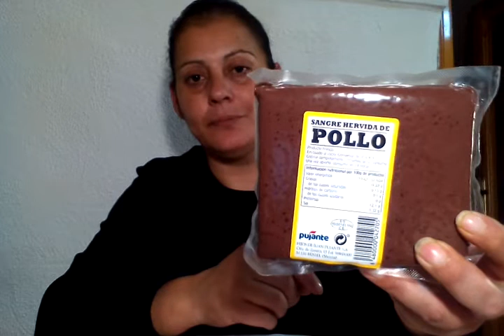COMPRA DE MERCADONA ¿ Y ? QUE ME HA PASADO??